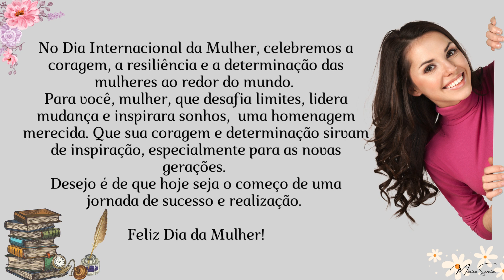FELIZ DIA DA MULHER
Para todas as mulheres que desafiaram limites, lideraram mudanças e inspiraram sonhos, uma homenagem!